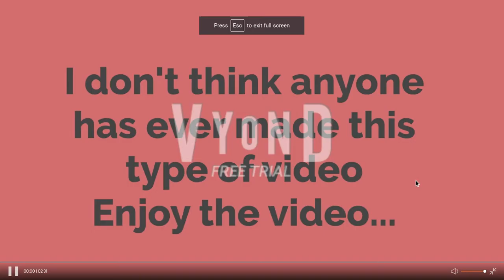David swaps me and Lexi's voice/grounded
Was it funny that David swapped our voices? Hell no! It was so embarrassing at the park